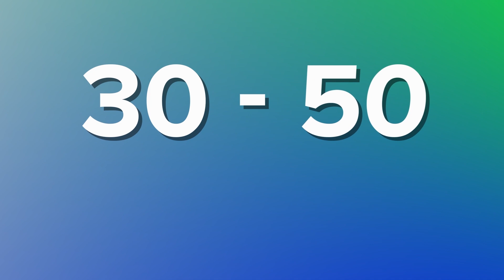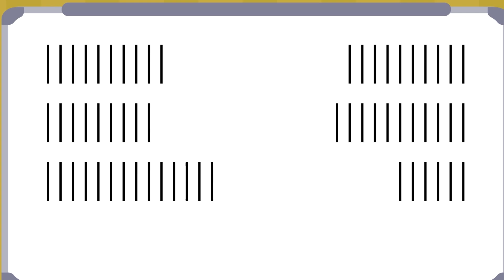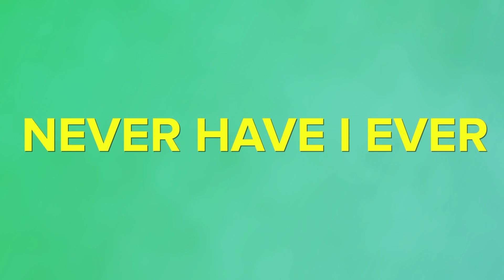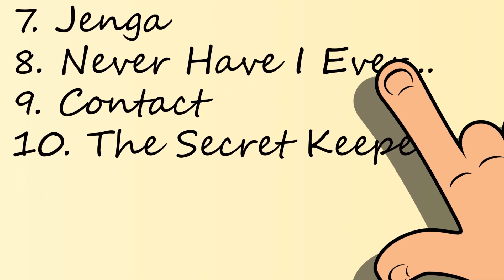Fun & Easy Party Games for kids and adults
Do you like to get together with friends? Well, of course, yes, it's fun, but not always. And just in order to always have fun with your friends, we have prepared for you a cool list of the most fun games for the company. Let's analyze the rules of the game in a hat, charades, cucumber, Game of Dares and much more. With our top games, your party will definitely not be boring! Have a nice watching!

00:00 Introduction
00:22 The Hat
02:36 Charades
03:08 Cucumber
03:48 Associations
04:16 Recognize Me
04:39 Yes/No Puzzle
05:11 Jenga
05:55 Never Have I Ever...
06:33 Contact
07:26 The Secret Keeper
08:03 Game of Dares
08:33 What games do you know?